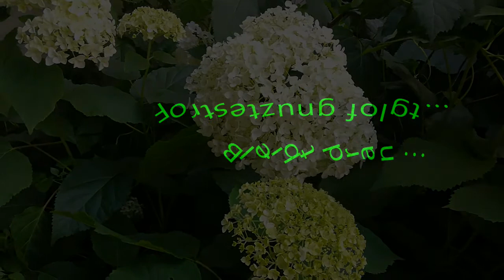#24 Afrikanische Schmucklilie, Scheinsonnenhut und Hortensien...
Ja, diese Pflanzen gehören zu meinen Lieblingspflanzen im Garten und deshalb möchte ich sie euch heute mal vorstellen...